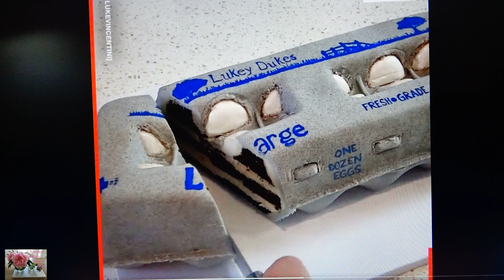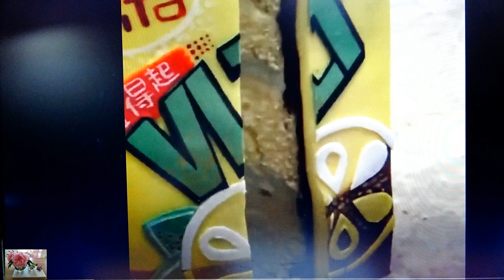Không tin được, bánh Bông Lan đẹp , lạ chưa từng có /Unbelievable, beautiful, fancy Sponge cakes .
_Những kiểu bánh Bông Lan đẹp , lạ mắt , chưa từng thấy . Do hai cô gái trẻ người Hong Kong đã thực hiện , năm 2020 .
_ Beautiful and Fancy Sponge cakes , unprecedented . Sponge cakes made by 2 young girls in Hong Kong , 2020 .